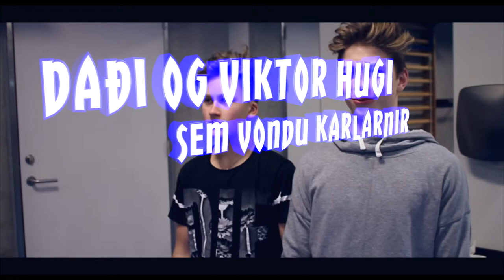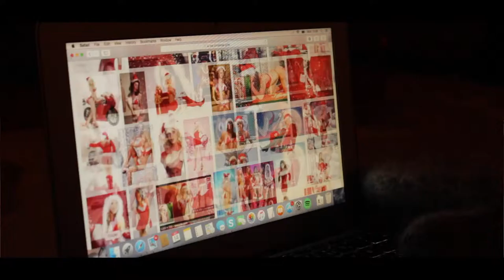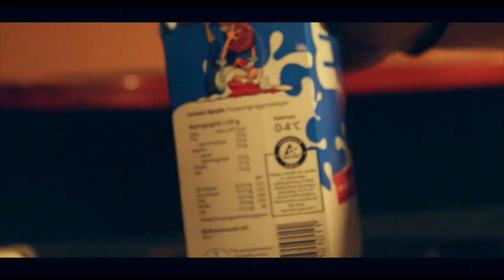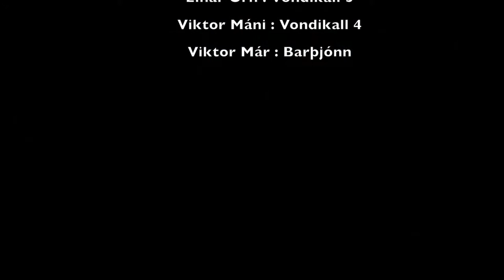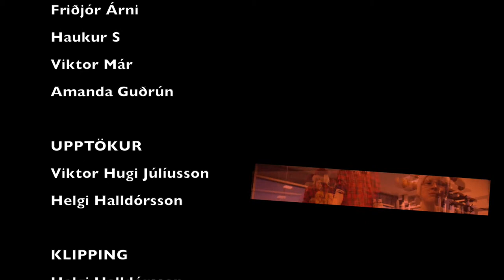Jólasveinn og Tannálfurinn bjarga málunum